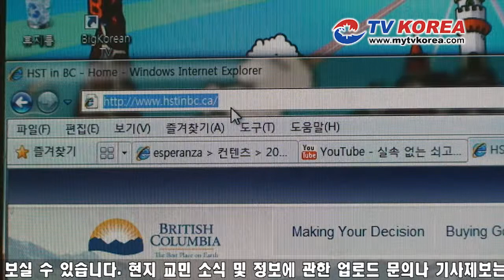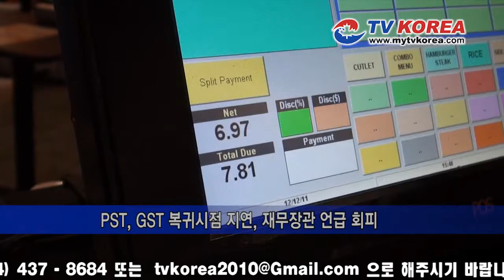2011 TV KOREA TOP7_HST, 끝나지 않는 전쟁.f4v